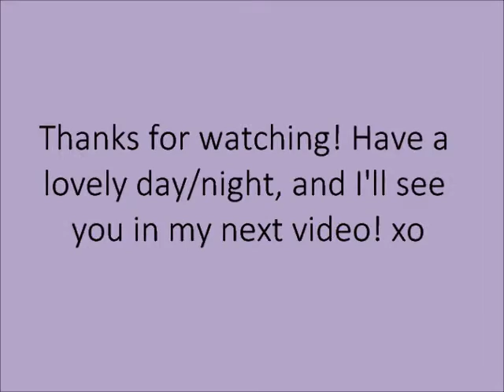Vlog #3 - Sweet 16 Vlog | 11/26/2016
On Saturday, November 26th, I went to a birthday party, a sweet 16 to be exact. I had so much fun on this night with Josh (jdawg218), his family, and other people who came together to celebrate and have fun, especially MaKenna. She looked absolutely beautiful and looked like a princess in her dress. The fact that MaKenna made me apart of her candlelight ceremony was amazing, and I was so happy, honored, grateful, appreciative, and surprised that she included me. On behalf of my mom, my grandma, and myself, I would personally like to thank Josh and his family for inviting us to celebrate MaKenna's sweet 16 with them and the princess herself; we couldn't be more proud of MaKenna in how far she has come in life as a beautiful young lady. I would also like to thank MaKenna for including me in her candlelight ceremony, that means a lot.